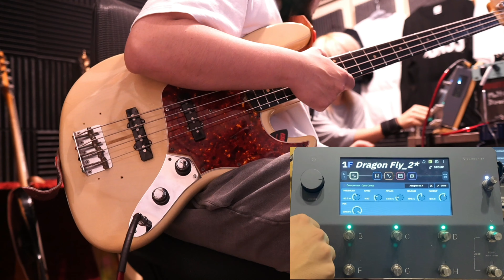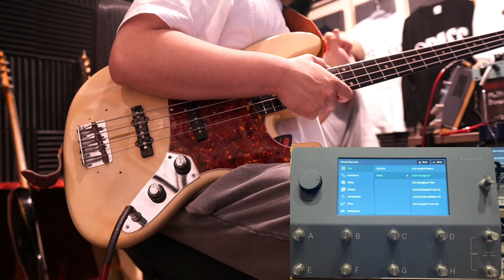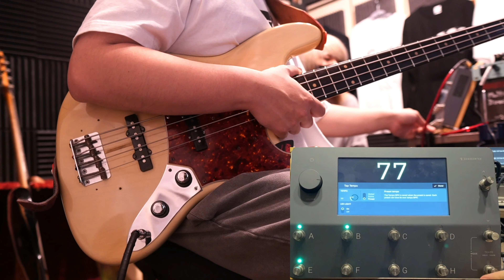【最先端マルチ】Neural DSP「QUAD CORTEX」【入荷待ち】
普段は1時間3500円〜の激安ベース講師をしています!